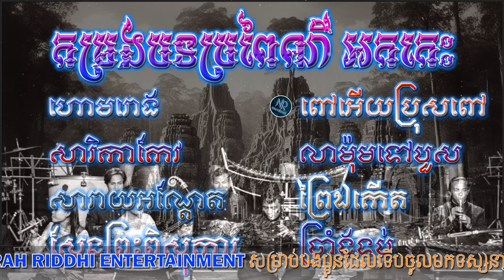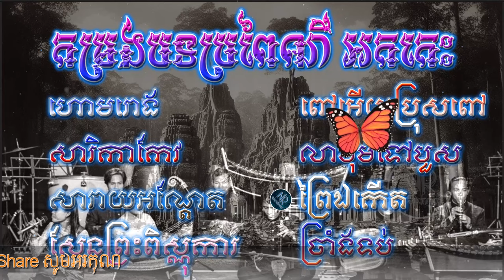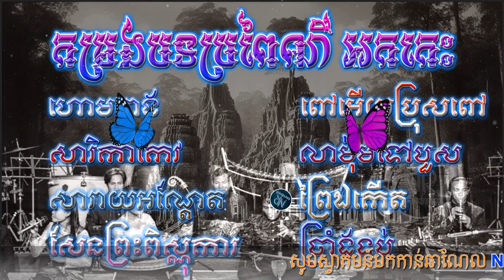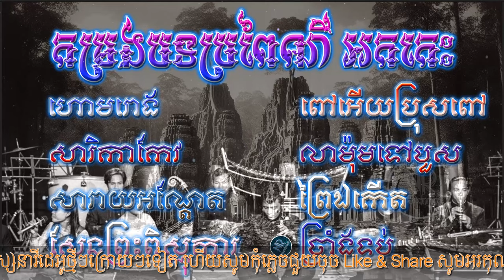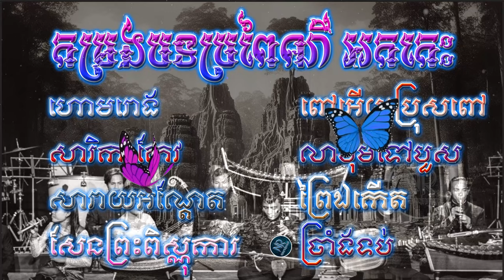ហោមរោង/លាម៉ុមទៅបួស/ច្រាំងទប់ កម្រងបទភ្លេងប្រពៃណី អកកេះ/Khmer Folk Songs Collection #16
អាល់ប៊ុមនេះប្រជុំដោយបទចម្រៀងប្រពៃណីពីរោះៗមានបទហោមរោងដែលច្រៀងដោយលោកណូយ វណ្ណេតនិងបទភ្លេងការពីរោះៗជាច្រើនបទទៀតដែលប្រគុំតន្ត្រីដោយក្រុមតន្ត្រីល្បីៗនិងអ្នកចម្រៀងដែលមានទឹកដមសំឡេងយ៉ាងពីរោះរណ្តំ សូមទស្សនានិងស្តាប់កម្សាន្តដោយរីករាយ